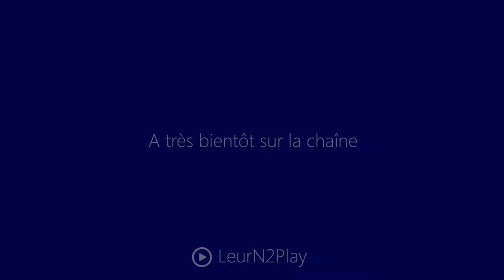Let's Play Black and White 2 Saison II Fr HD : ep 4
▼ DESCRIPTION ▼

Hello les gamers, avant de passer au premier royaume des japonais on se détend et on se fait plaisir sur l'île des scandinaves ayant été précédemment vaincus grâce au pouvoir magique du prestige, enjoy ! ;)

Information :D